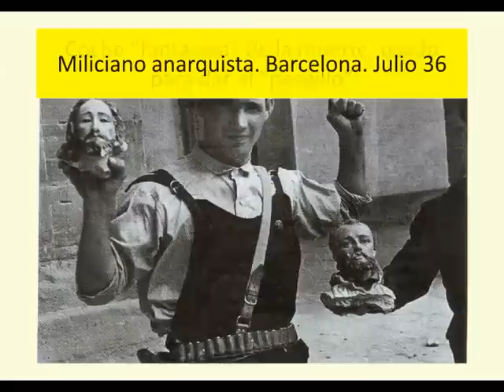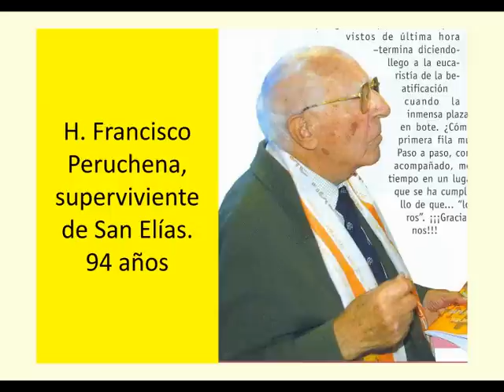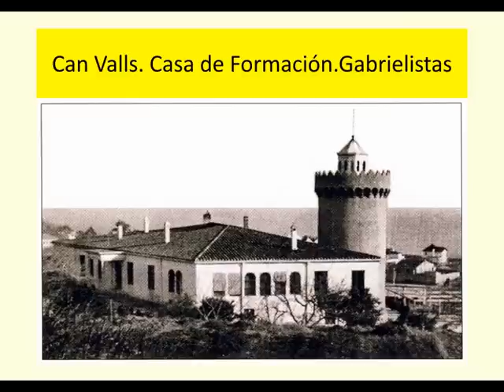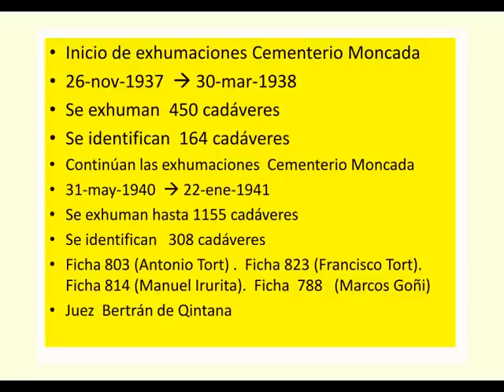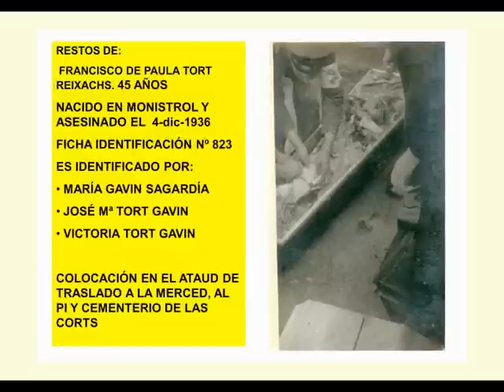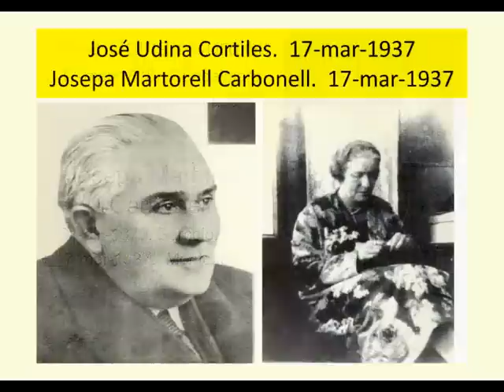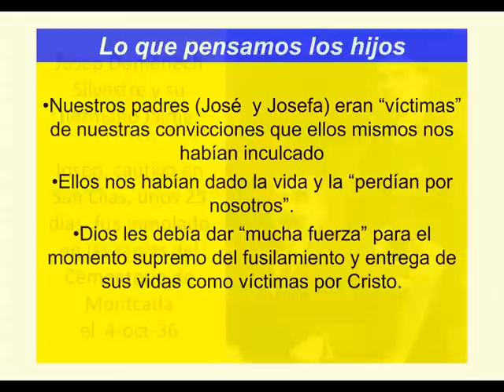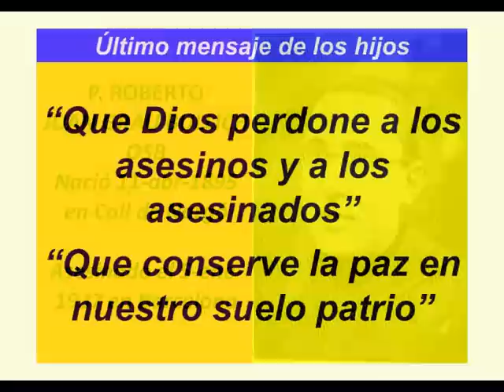CHECA. SAN ELÍAS